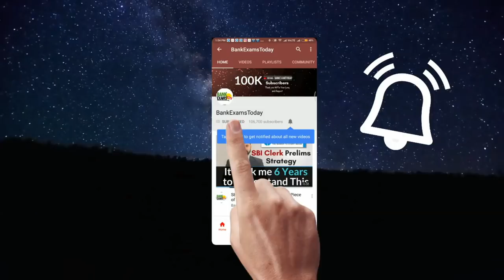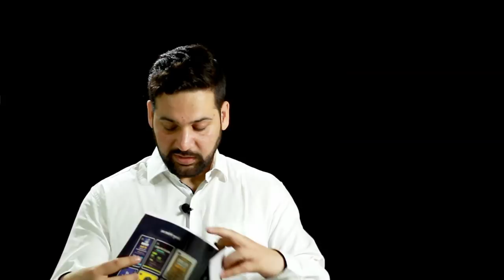SBI PO Previous Papers in Hindi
Get 11 SBI PO Previous papers in printed format.

Practising from the previous paper is really important for every exam. SBI PO previous papers aren't available online, as many students requested me to provide previous papers in PDF. Today I am recommending this book.

Link to purchase from Flipkart